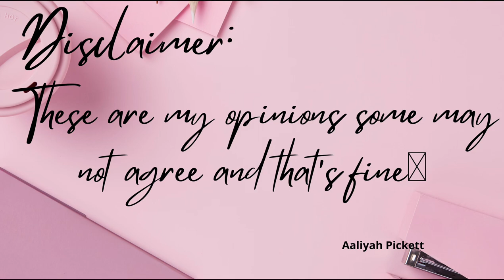GIRL TALK: Red Flags 🚩